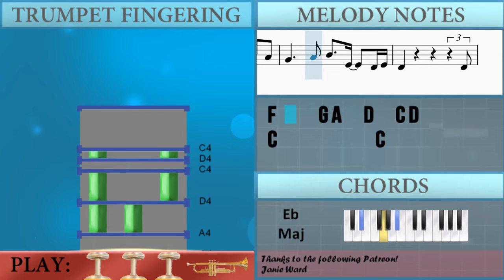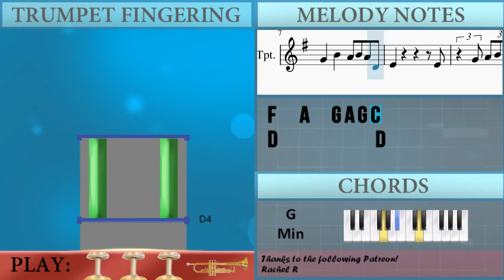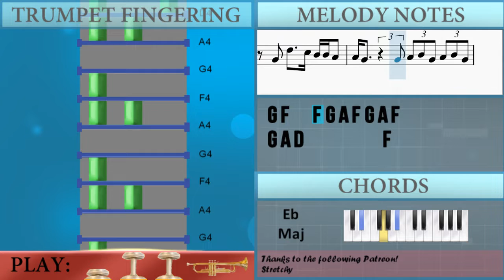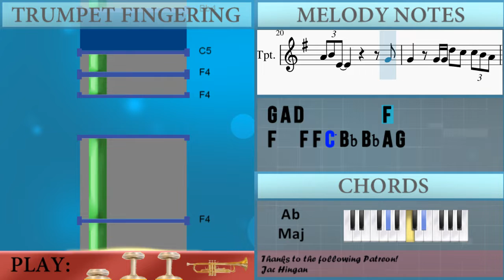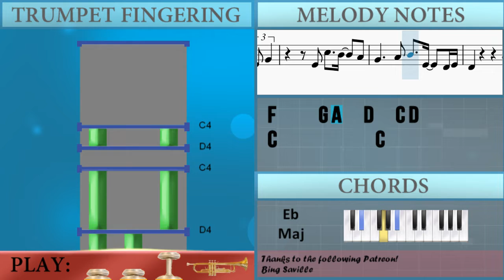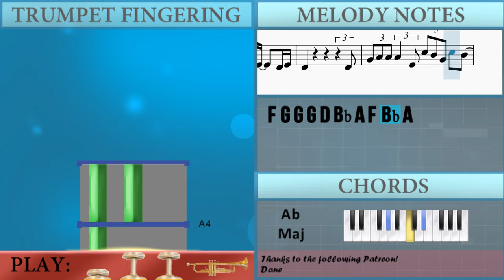SUPER EASY: How to play Ready For Love by BLACKPINK on Trumpet (Tutorial)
Comment and let us know how the videos have helped you. It keeps us going! :)The easiest way to learn how to play Ready For Love (SUPER EASY) by BLACKPINK on the trumpet. It's a trumpet tutorial for Ready For Love (SUPER EASY) by BLACKPINK.

EasyMusicLesson teaches you to play the your favorite instrument, through easy and simple animation so that you too can learn how to play Ready For Love (SUPER EASY) by BLACKPINK on the trumpet easily. A trumpet tutorial with visual animation graphic.

Chords of Trumpet arrangement:
Ab Maj   Bb Maj   C Min   Bb Maj   Eb Maj   G Min   Ab Maj
Ab Maj   G Min   Eb Maj   Bb Maj   Eb Maj   G Min   Ab Maj
Ab Maj   G Min   Eb Maj   Bb Maj   C Min   G Min   Ab Maj   C Min
Eb Maj   Bb Maj   Ab Maj   C Min   Eb Maj   Bb Maj   Ab Maj
C Min   Eb Maj   Bb Maj

Melody notes of Trumpet:
F4 F4 F4 G4   A4
D4 Bb4 A4 G4 F4
F4   A4   G4 A4 G4 C4
D4
F4 F4 F4 F4 F4 C5 A4
A4 Bb4 A4 G4 F4
D4           D4
F4 G4 A4 F4 G4 A4 F4 G4 A4 F4
G4 A4 F4 G4 A4 G4 G4   G4 A4
G4 A4 F4 G4 A4 F4 G4 A4 F4
G4 A4 F4 G4 A4 G4 G4   G4 F4
G4 G4 G4 G4 G4 G4 G4 F4
G4 A4 F4 G4 A4 F4 D4   F4
F4   F4 C5 Bb4 A4 G4 G4
G4 F4   F4 C5   Bb4 A4 A4 G4
G4 F4   F4 G4 A4 F4 G4 A4 F4
F4   F4 F4 C5 Bb4 Bb4 A4 G4
G4 F4 F4 C5 Bb4 A4 G4 G4
G4 F4   G4   A4   F4
C4 F4 G4 G4 G4
F4 F4 D4 F4 F4 F4 G4
A4 A4 F4 A4 A4 Bb4 A4
G4 G4 E4 G4 G4 A4 G4
F4 F4 D4 Bb4 A4 F4 Bb4 A4
D4 Bb4   A4   G4
F4     G4 A4   D4   C4 D4
C4           C4
F4 G4 G4 G4 A4 F4 D4 D4 F4
C4           C4
F4 G4 G4 G4 D4 Bb4 A4 F4 Bb4 A4